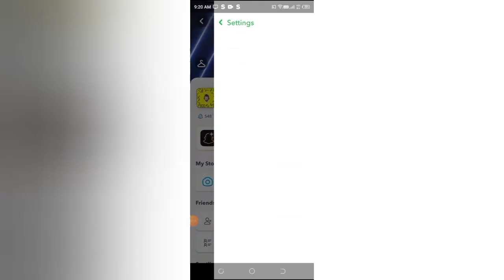Snapchat me trending public contant on kaise kare, how to on trending public contant in Snapchat